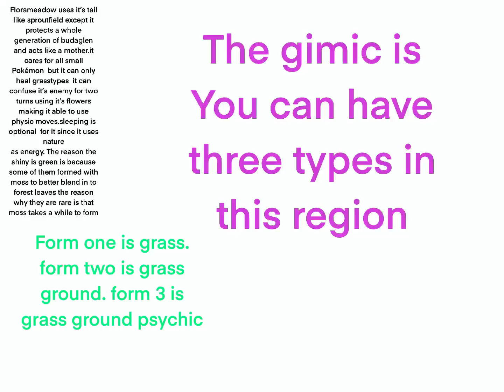Florameadow Dex Entry/lore kinda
Hi,if you say this thank you I hope you have a great day